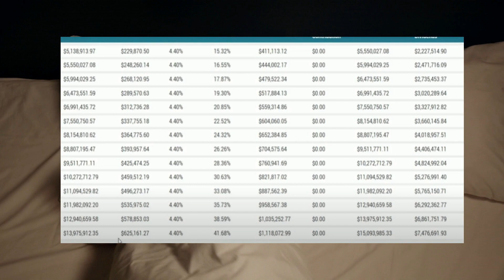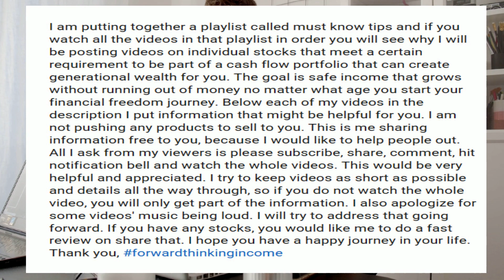Retire at any age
Links down below to help you with information covered in this video.
Who is my channel for? People of all ages who want to make their money work for them instead of working for their money! If you are a teenager just starting out or someone already in retirement, my videos will share helpful information. I am showing people things I've learned over the years to focus them on making money using the stock market while minimizing risk. I try to keep things as simple as possible using simple technical skills and a few important fundamentals to insure income growth along with safety. I talk about starting out with not enough money to retire, building that portfolio to grow faster than a slow ETF, growing the account to a certain amount, and transforming the account into an income portfolio to retire at any age. Then, my focus turns to never running out of money and making it last through the next generations. Accumulating money in the beginning is the easy part. Assembling a healthy income portfolio and managing it wisely is what I really focus on in the videos. This can seem complicated at first, but it isn't. It is very crucial to learn this now, not later. I believe most people can manage their cash flow better than paying large portions of your portfolio to a broker or financial advisor to do it. You will not get my big picture by just watching a few of my videos. You have to watch them all to the end to combine all of the details. I also place additional information under my videos to help inexperienced viewers understand the process. I make playlist to help as well. So, watch my videos, learn, make comments, ask questions, and share. I will actively respond and help you along your journey to kissing work goodbye!